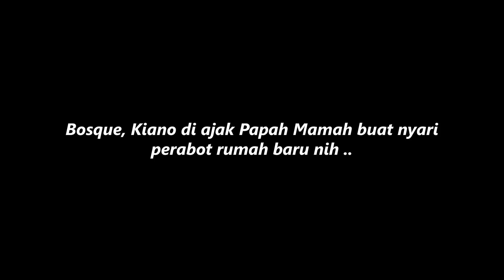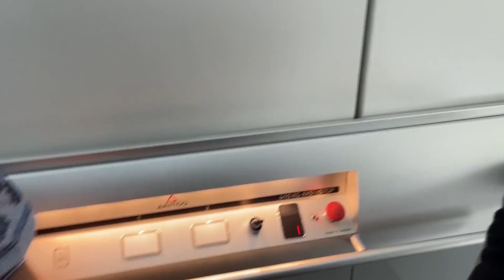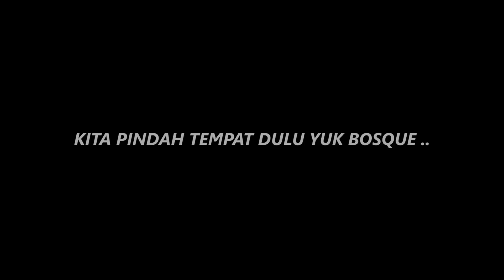UDAH JALAN SENDIRI.. KIANO GA MAU DIGENDONG LAGI SAMA MAMAH ‼️